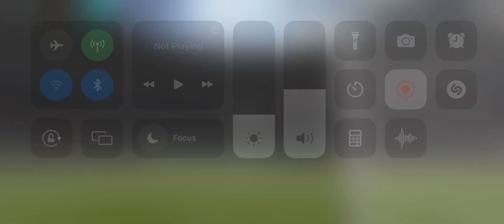. Playing Manager Mode | FIFA Mobile